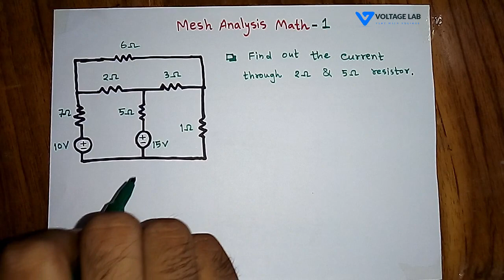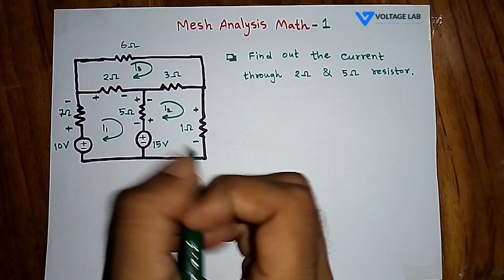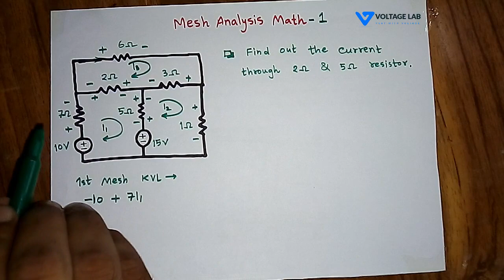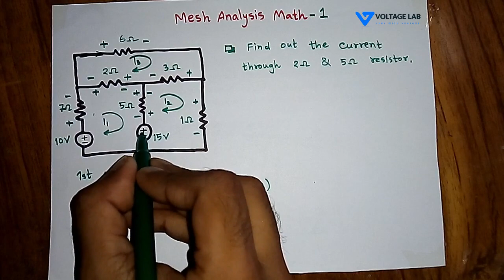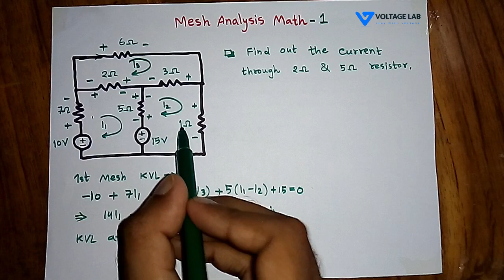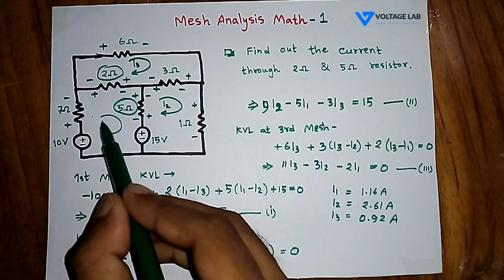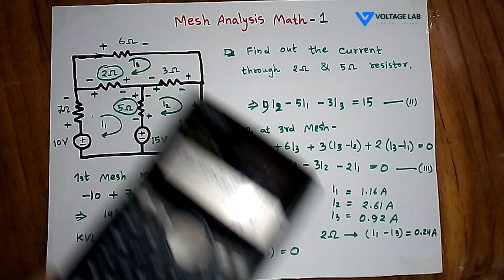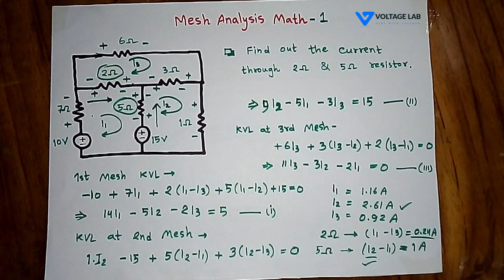Mesh Analysis Math in Bangla | মেশ এনালাইসিস সমাধান - ১ | Voltage Lab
Mesh Analysis Math in Bangla: In this video,  you can learn about a mesh analysis math in Bangla. Here we solve a mesh circuit math.

এই ভিডিওটিতে মেশ এনালাইসিস ম্যাথ নিয়ে আলোচনা করা হয়েছে। পূর্বের ভিডিওটিতে আমরা মেশ এনালাইসিস থিউরেম নিয়ে আমরা আলোচনা করেছি। যাদের মেশ থিউরেম নিয়ে ক্লিয়ার  ধারনা নেই তারা নিচের লিংক থেকে ভিডিওটি দেখে ফেলুন।